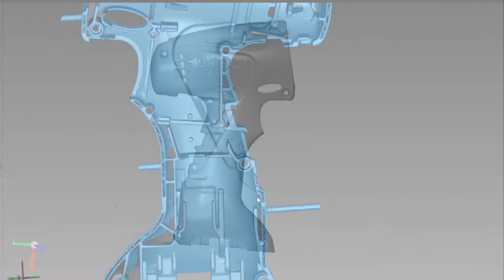AXE B11 3D Scanner 3D Inspection of Drill Cover Scantech & T3DMC